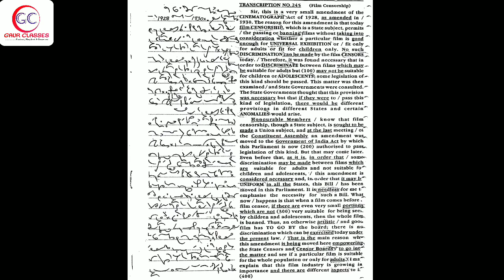Tr 245 Front | 80 WPM English Dictation | SSC Shorthand by Achal Gaur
6:50 AM- Dictation
10:50 AM- Dictation
9:30 PM- Foundation

1. Separate batches of concept & Dictation
2. 24 hours available for doubt solving
3. Daily copy check on Telegram group
4. Special work on your Speed & Accuracy
5. Prepare you according to the need of the skill test
6. Proper Guidance

 🛑 *Dictations*